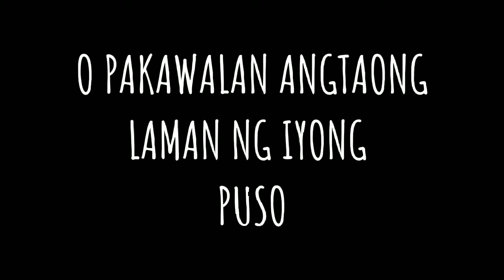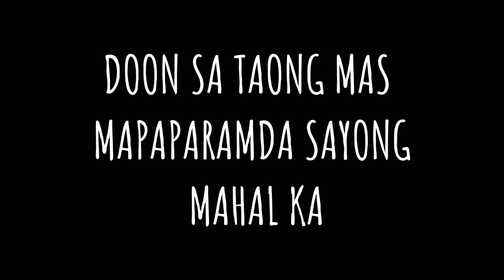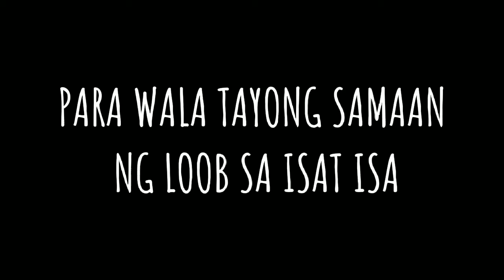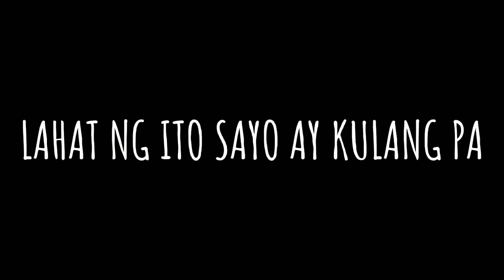"IHAHATID KITA" SPOKEN POETRY //BY STEPHEN CONSTANTINO //HUGOT//